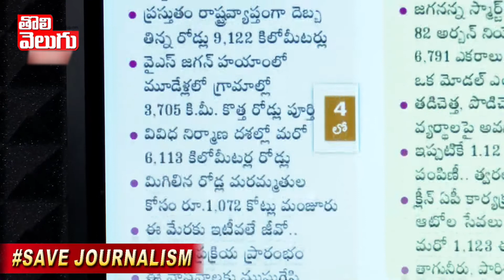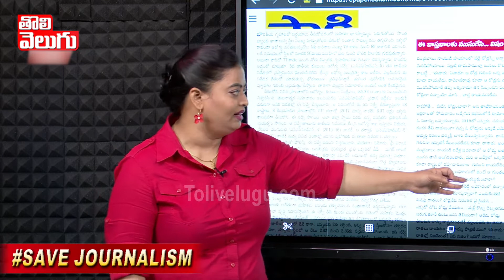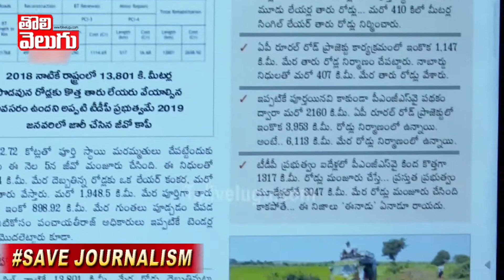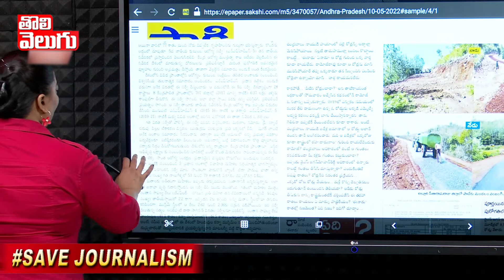"రోడ్డు" రాజకీయం | Good Morning Andhra Pradesh | Tolivelugu TV